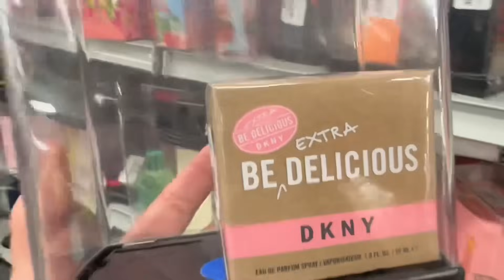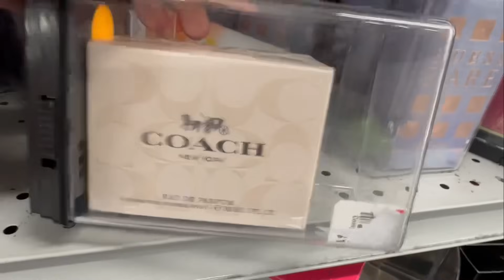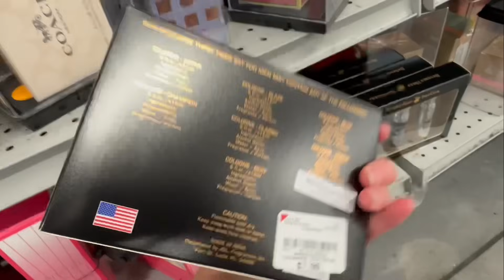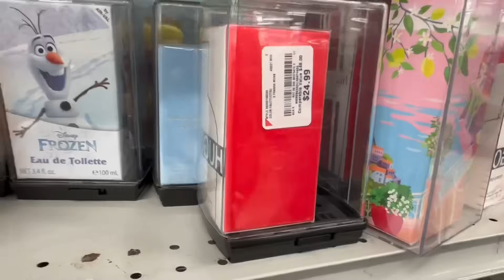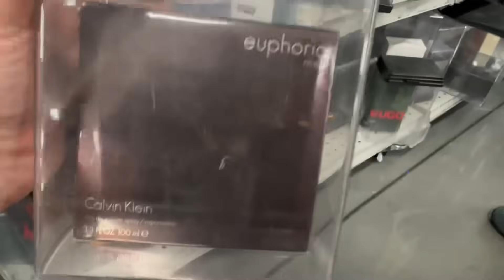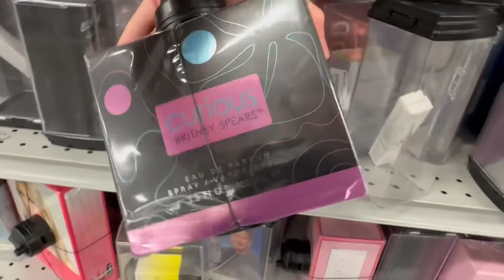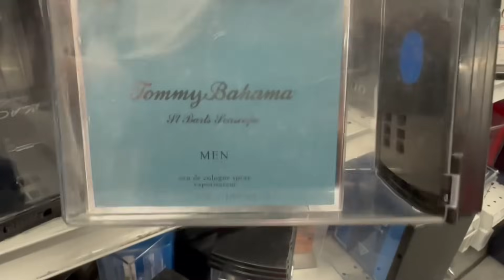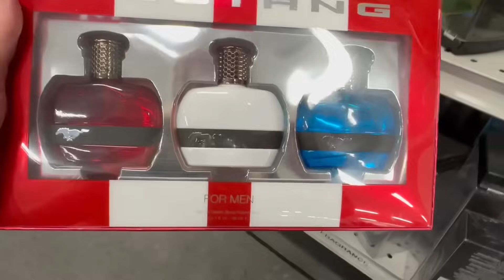É INCRÍVEL os PREÇOS dos PERFUMES nesta LOJA em ORLANDO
É incrível o preço dos perfumes em Orlando nos Estados Unidos! Vem comigo fazer um tour na Burlington, para obrigatória para que vem fazer compras nos EUA. 🔥

🎥 Perfumes na Burlington na Burlington em Orlando nos Estados Unidos.
* Preços, dicas e muito mais.

📍 Endereço da loja do vídeo:  3373 Daniels Rd, Winter Garden, FL 34787, Estados Unidos.